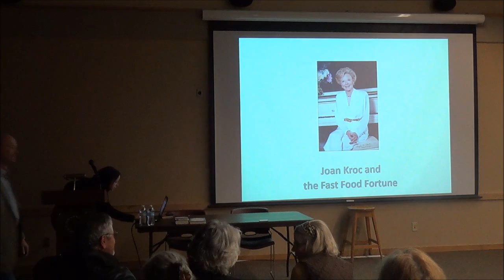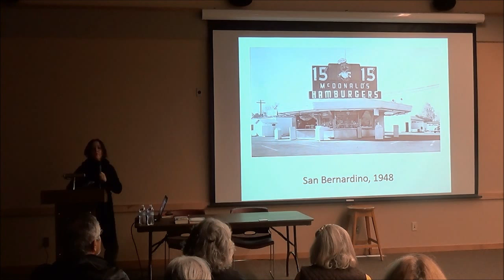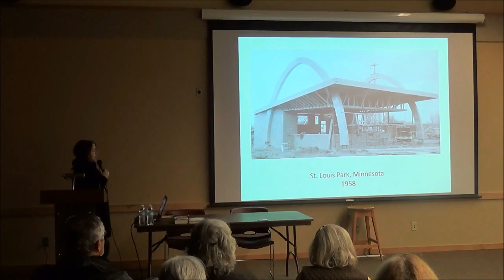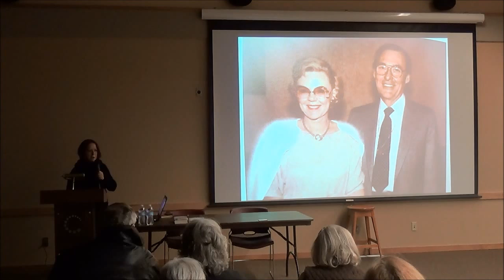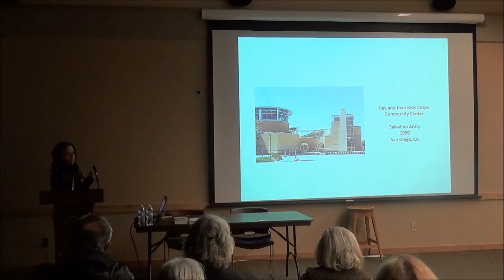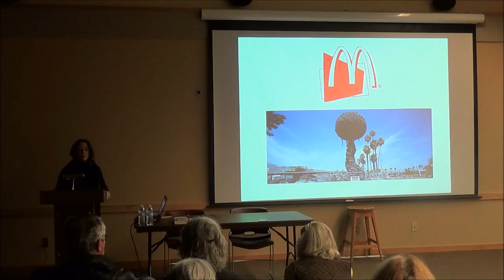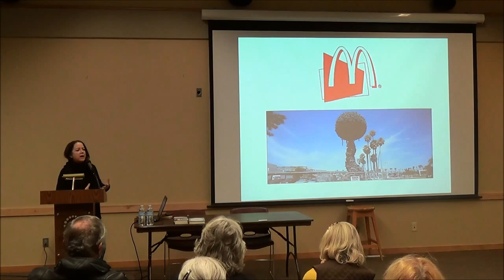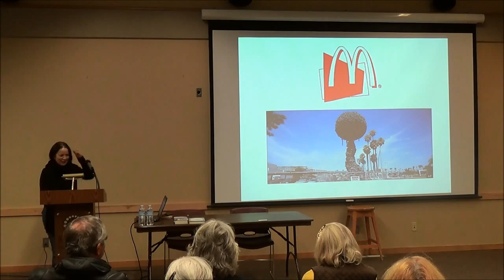Joan Kroc Program at RCPL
Lisa Napoli presents a program on Joan Kroc and her entrepreneurship with her and her husband's McDonald's fortune.